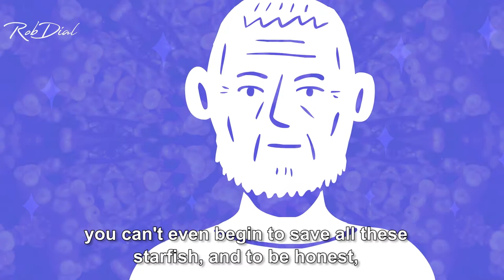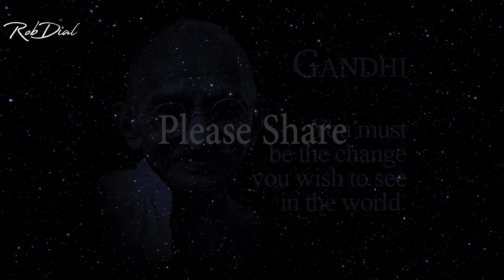How to Make a Difference in the World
Can the story of a starfish change your life?